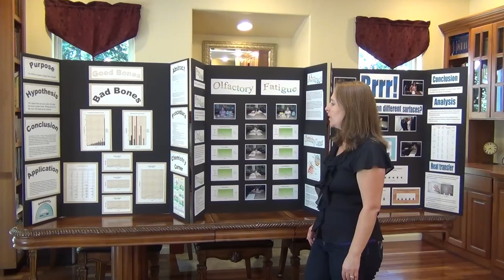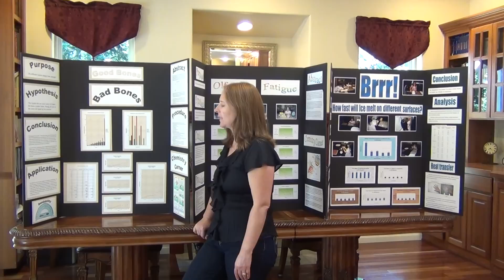Science Project - 8. Form a Conclusion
In this video I show examples of a few "Conclusions" from elementary school projects.